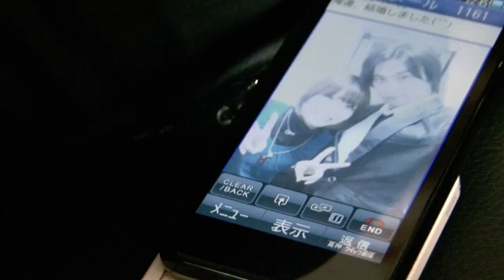【PV-HD-FULL】Kensaku Kishida en V(KKV)＿『エタニティオリオン』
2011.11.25全国リリース5曲入りKensaku Kishida en V(KKV)-1st.Maxi「identity」「flower note」「エタニティオリオン」「An en SAHARA」「Sadistic eddy」